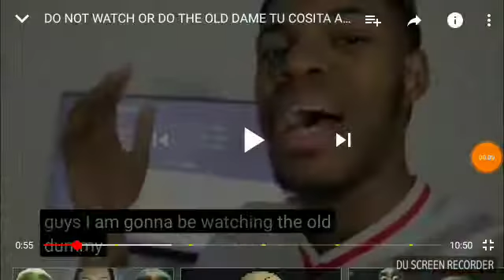Cringe Dame Tu Costia Youtubers